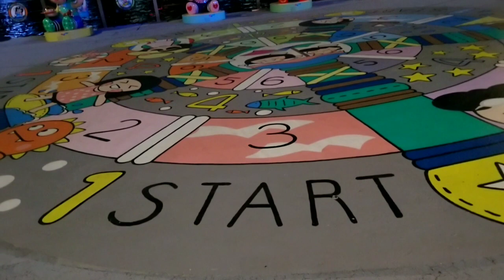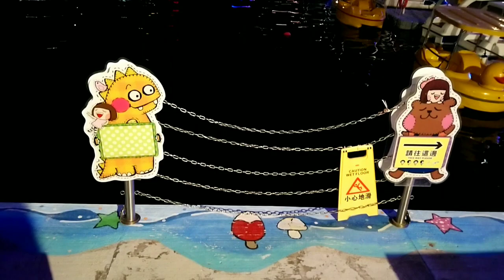Causeway bay Harbour